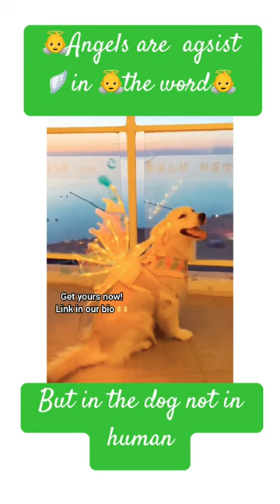👼Angel are agsist🪽in the word👼but in dogs 🐕 not in human🫣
👼Angel are agsist🪽in the word👼but in dogs 🐕 not in human🫣|dog angel dog 🐕